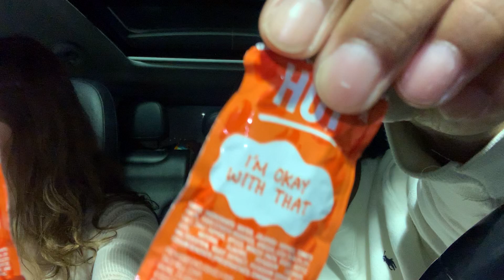TACO BELL MUKBANG! Chalupas, Doritos Locos Tacos, Baja Blast, & More!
For this mukbang, we are trying Taco Bell, known for their “Mexican-inspired” food that they truly live by with their famous tagline, “Live Más!” (Live More). We try some of their staple items, as well as some fan favorites. We laugh and try to describe each item bite by BITE. We discuss what we like & dislike about the meal. From our family to your screens, we present, “Yo Quiero Taco Bell”, ¿sí?

Tonight’s Title borrows the iconic Taco Bell tagline from their 90s & 00s eras.

Get ready to dive in to a fun night of good food !

Thanks again!

RAW FOOTAGE with NO EDITS.

Dating 10+ years, 2 cute dogs , lots of jokes & fun experiences, new lifestyle Vlog channel!

Leave your opinion of what we should try next. Also, what you liked and what you think we could do next time! Thanks for joining our family’s vlog journey!